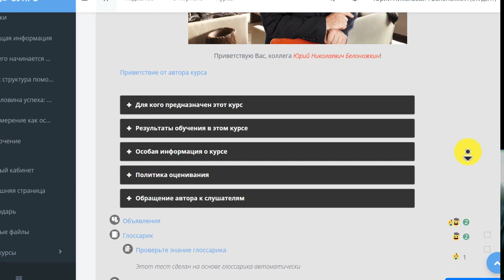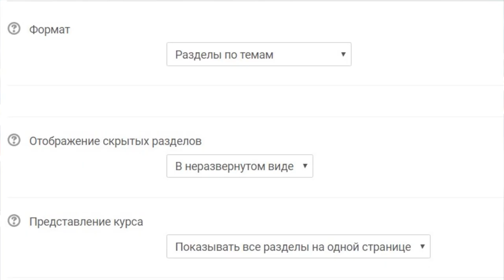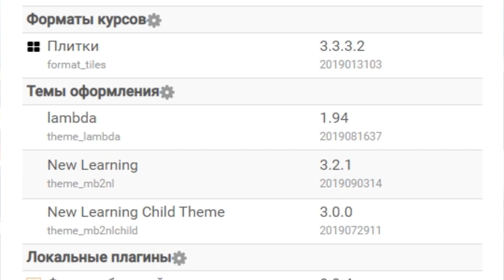Приглашение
Этот курс предназначен для вас, кто хочет наконец иметь время для отдыха и саморазвития, а также успевать работать, размещая необходимый контент и проверять его изучение. Вам  он тоже будет полезен, особенно для Вашей практической деятельности.